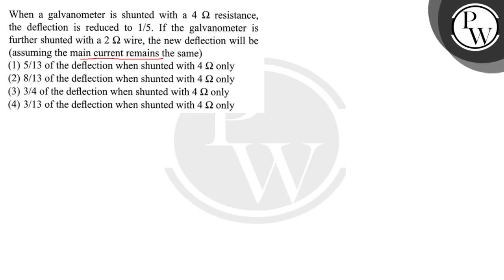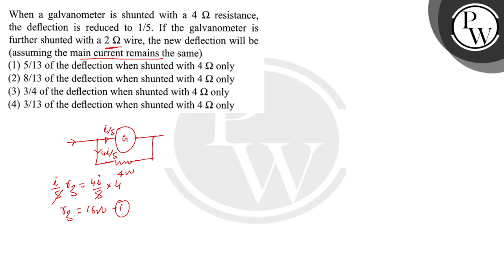When a galvanometer is shunted with a 4 Ω resistance, the deflection is reduced to 1 / 5. If the ...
When a galvanometer is shunted with a 4 Ω resistance, the deflection is reduced to 1 / 5. If the galvanometer is further shunted with a 2 Ω wire, the new deflection will be (assuming the main current remains the same)
(1) 5 / 13 of the deflection when shunted with 4 Ω only
(2) 8 / 13 of the deflection when shunted with 4 Ω only
(3) 3 / 4 of the deflection when shunted with 4 Ω only
(4) 3 / 13 of the deflection when shunted with 4 Ω only